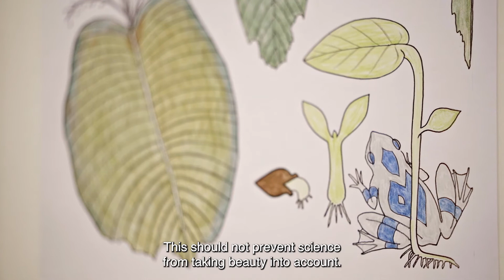Exposition « Les Vivants » | Francis Hallé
« Les Vivants » vue par Francis Hallé, biologiste et botaniste.
Une exposition présentée par la Fondation Cartier au Tripostal de Lille dans le cadre d’Utopia, 6e édition thématique de lille3000 jusqu'au 2 octobre 2022.

"Living Worlds" with Francis Hallé, biologist and botanist.
An exhibition presented by the Fondation Cartier at the Tripostal, Lille, as part of Utopia, 6th thematic edition of lille3000, until October 2, 2022.